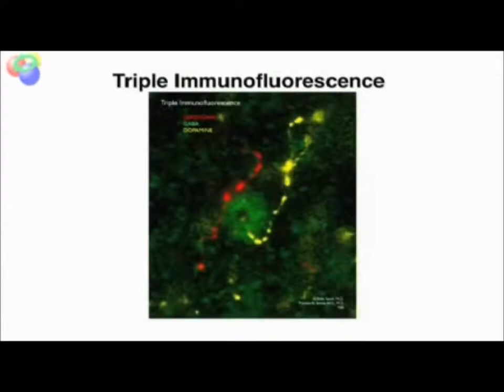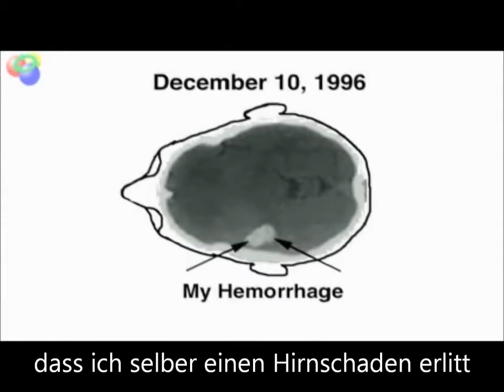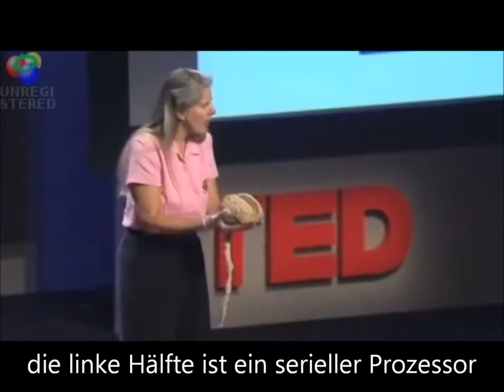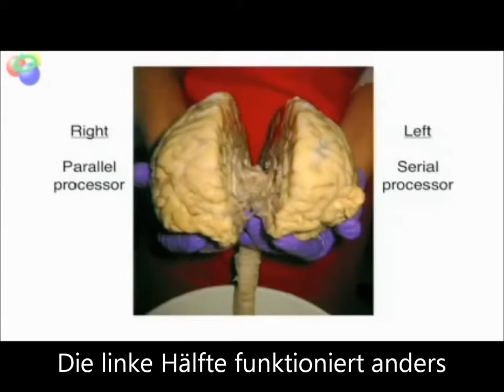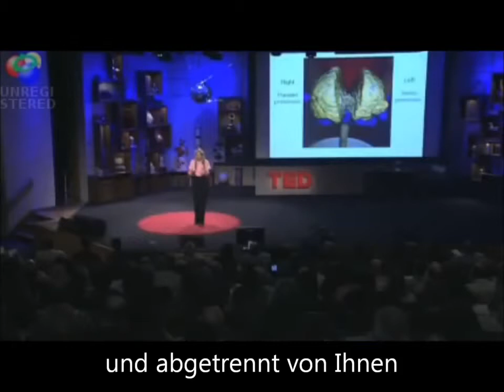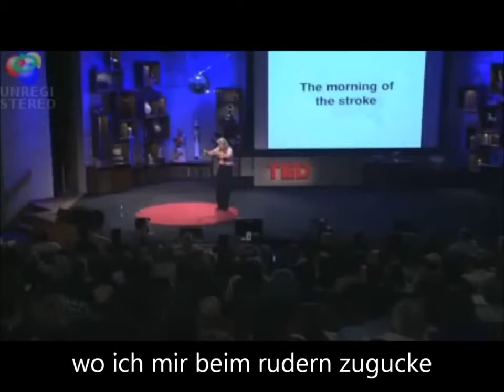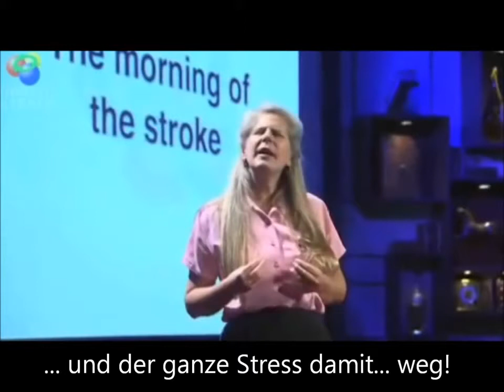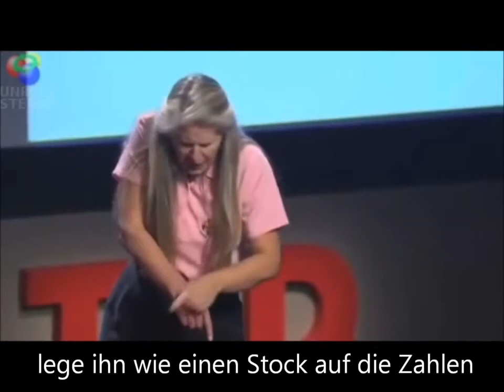Jill Bolte Taylors kraftvoller Schlag der Erkenntnis (Deutsche Untertitel)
"Schlagartige Einsichten" einer Harvard-Hirnforscherin, sensationell. Oft zur beliebtesten Präsentation der Reihe TED talks gewählt.

Jill Bolte Taylor bekam eine Gelegenheit zur Forschung, die sich nur wenige Gehirnforscher wünschen: sie erlebte einen massiven Schlaganfall und beobachtete, wie ihre Gehirnfunktionen - Motorik, Sprache, Selbstbewusstsein - eine nach der anderen ausfielen. Eine erstaunliche Geschichte.

Als die Hirnforscherin Jill B. Taylor einen Schlaganfall erleidet, erfährt sie am eigenen Körper, was Patienten erleben. Fasziniert beobachtet sie die Funktionsweise des Gehirns und gewährt damit einen bisher nie beschriebenen Innenblick. Ihr Schicksal zeigt aber auch, dass eine vollständige Genesung nach einem Schlaganfall möglich ist.